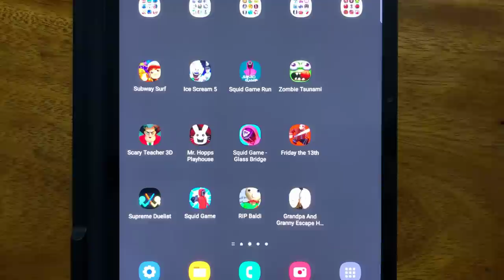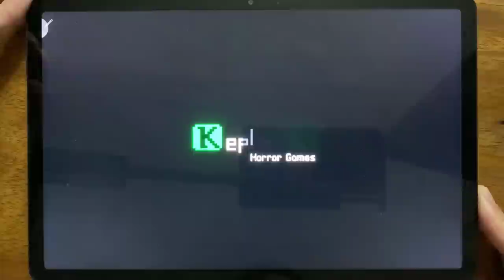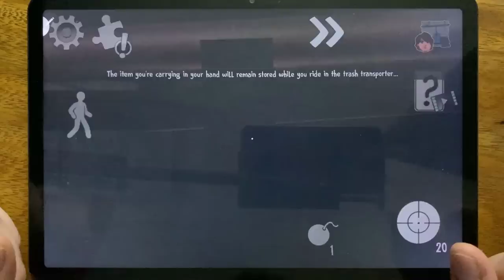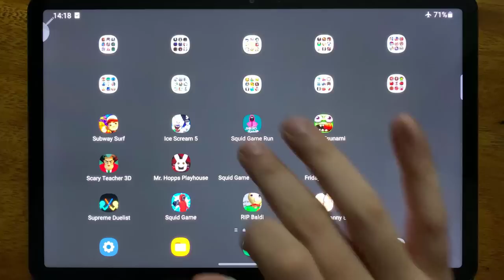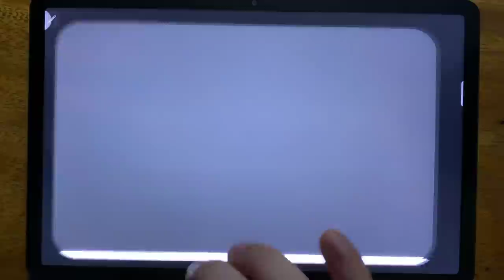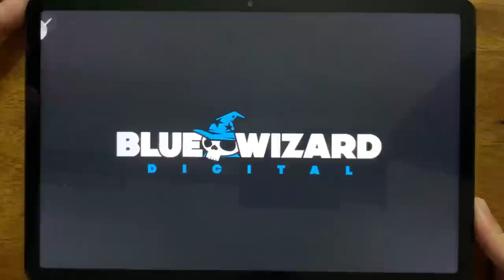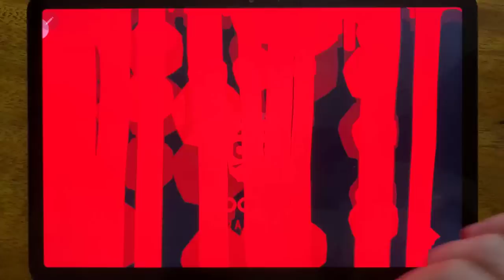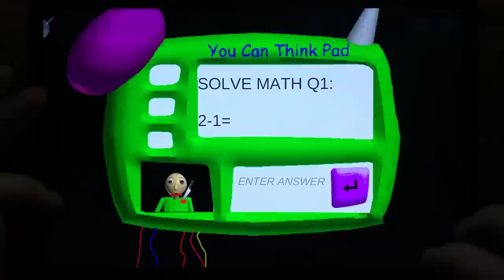Subway Surf, Ice Scream 5, Squid Game Run, Zombie Tsunami, Scary Teacher 3D, Mr. Hopps Playhouse...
Subway Surf, Ice Scream 5, Squid Game Run, Zombie Tsunami, Scary Teacher 3D, Mr. Hopps Playhouse, Squid Game - Glass Bridge, Friday the 13th, Supreme Duelist, Squid Game, RIP Baldi, Grandpa And Granny Escape House